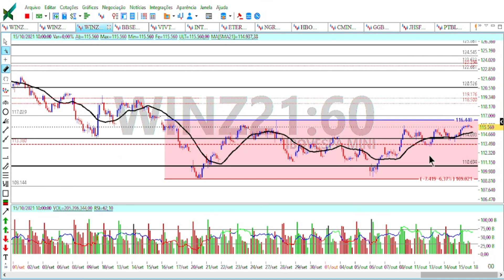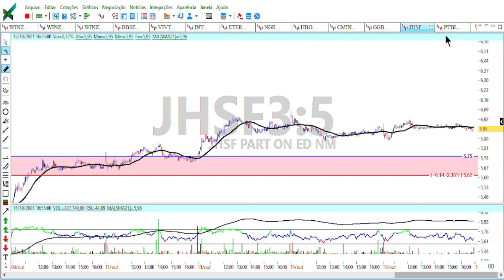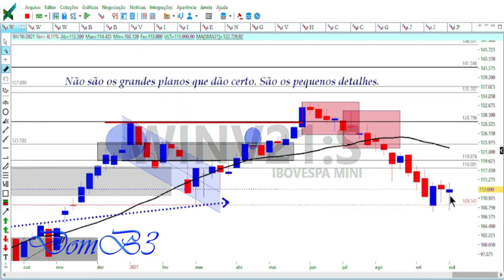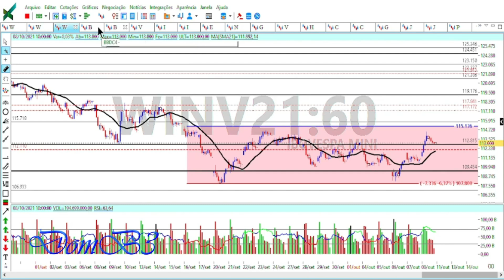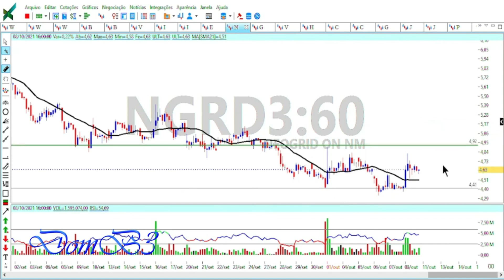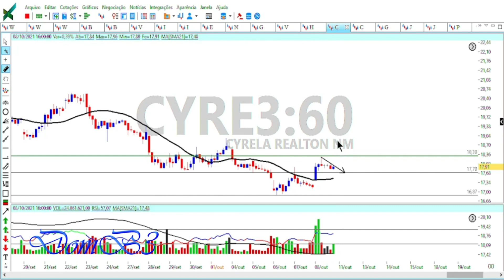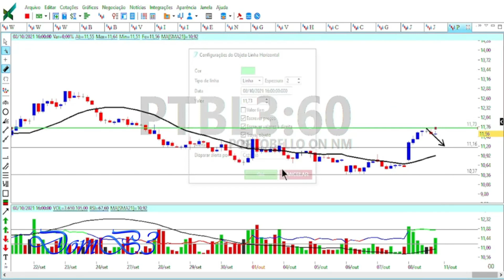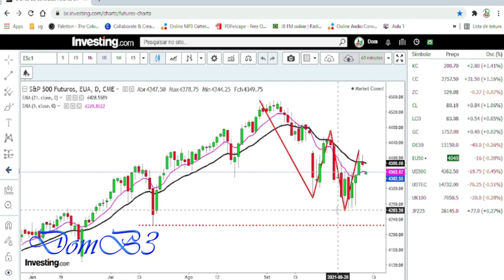SWING TRADE COMO GANHAR DINHEIRO DE CASA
SWING TRADE COMO GANHAR DINHEIRO DE CASA DOMB3 AÇÕES TRADE Acesse Segurando a escada do saber!

★★★★★  Mentoria? ★★★★★